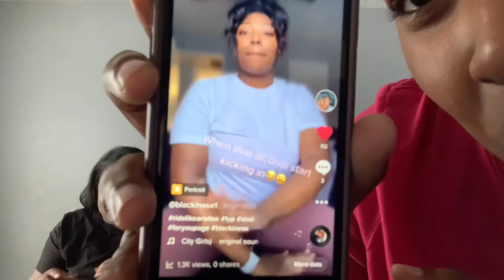Putting my gf sister as my Lock Screen‼️🤫 | *MUST WATCH* 😱😱😱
Hi Kitty’s welcome back! On the road to 100k?